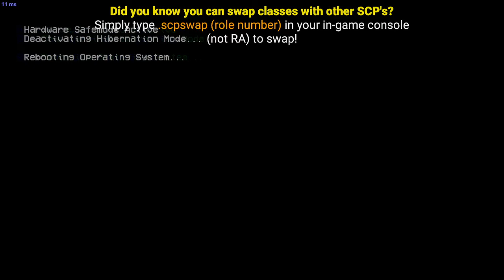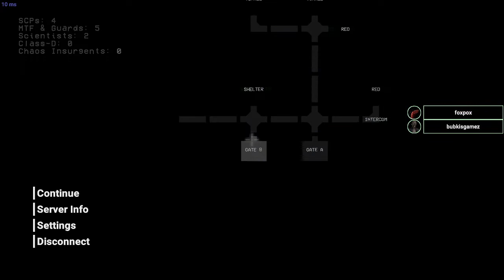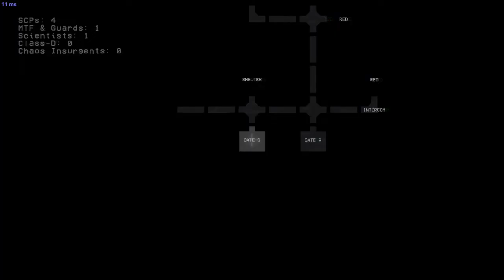SCP:SL Lazy computer go bbbr